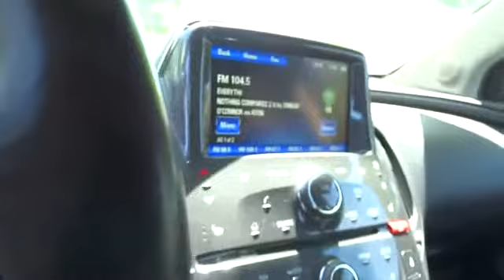2014 Chevrolet Volt San Francisco, Napa, Santa Rosa, Vallejo, Oakland, CA P2357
2014 Chevrolet Volt

CARFAX ONE OWNER**, **DEALER SERVICED**, and **CARFAX CLEAN**. 4D Hatchback. Steady as she goes. Rest assured, this is as steady as they come. Wow, I have done it again. Why do I do these things? Look at the price on this outstanding, fantastic, reliable 2014 Chevrolet Volt! I hope I don't get in trouble for this, but what the heck! Looks and smells like new. No door dings or scratches on this baby - it is immaculate. It appears that the owner has always stored this vehicle inside and given it the extra attention that a magnificent vehicle like this deserves.
ARMREST CENTER REAR WITH STORAGE,ASHEN GREY METALLIC,AUDIO SYSTEM FEATURE BOSE PREMIUM SPEAKER SYSTEM WITH 7 SPEAKERS INCLUDING SUB-WOOFER ENERGY EFFICIENT SERIES SOUND SYSTEM,AUDIO SYSTEM WITH NAVIGATION CHEVROLET MYLINK RADIO WITH NAVIGATION AM/FM STEREO WITH CD PLAYER AND MP3 PLAYBACK CAPABILITY navigation and USB port 7 diagonal touch-screen display GPS navigation system and Radio Data System (RDS),ELECTRIC DRIVE VOLTEC (149 hp [111 kW] motoring power 273 lb-ft of torque [370 N-m] motoring torque 74 hp [55 kW] generating power) (STD),ENGINE RANGE EXTENDER 1.4L INTERNAL COMBUSTION ENGINE (83 hp [62 kW]) requires premium fuel (STD),JET BLACK SEATS/DARK ACCENTS LEATHER-APPOINTED SEAT TRIM,PREMIUM TRIM PACKAGE includes KA1 heated driver and front passenger seats and DA1 rear seat armrest,SEAT TRIM LEATHER-APPOINTED,SEATS FRONT BUCKET WITH RECLINING SEATBACKS AND ADJUSTABLE HEAD RESTRAINTS (STD),SEATS HEATED DRIVER AND FRONT PASSENGER includes AUTO heated seats (selectable automatic activation),WHEELS 17 (43.2 CM) 5-SPOKE PAINTED ALUMINUM (STD),Mirrors outside heated power-adjustable body-color manual-folding with integrated turn signal indicators,Steering wheel leather-wrapped,Chevrolet MyLink includes Bluetooth streaming audio for music and select phones; voice recognition for phone music and radio; Pandora Stitcher and Siri Eyes Free voice recognition smartphone compatible; Gracenote (Playlist+ Album Art),SiriusXM Satellite Radio is standard on nearly all 2014 GM models. Enjoy a 3-month trial to the XM Premier package with over 140 channels including commercial-free music all your favorite sports exclusive talk and entertainment. Welcome to the world of satellite radio. (IMPORTANT: The SiriusXM Satellite Radio trial package is not provided on vehicles that are ordered for Fleet Daily Rental ( FDR ) use. If you decide to continue your service at the end of your trial subscription the plan you choose will automatically renew and bill at then-current rates until you call to cancel. See SiriusXM Customer Agreement for complete terms at siriusxm.com. Other fees and taxes will apply. All fees and programming subject to change.),Travel Link a suite of services designed to enhance the time spent in your car brings a wealth of useful information into your vehicle and right to your compatible vehicle navigation system. Reach your destination smarter with SiriusXM Travel Link. Detailed fuel price information current and forecasted weather and local movie theater listings start times and ratings. for more information. (Sirius XM Satellite Radio Traffic and Travel Link subscriptions sold separately or as a package after trial period. If you decide to continue your service at the end of your trial subscription the plan you choose will automatically renew and bill at then-current rates until you call to cancel. See SiriusXM Customer Agreement for complete terms at siriusxm.com. Other fees and taxes will apply. All fees and programming subject to change. Not all vehicles are capable of receiving all services offered by SiriusXM. Current information and features may not,Brakes 4-wheel antilock 4-wheel disc electro-hydraulic power with StabiliTrak regenerative system,Tire Pressure Monitor System,OnStar 3 years of Directions and Connections plan includes Automatic Crash Response Stolen Vehicle Assistance Roadside Assistance and Turn-by-Turn Navigation (Visit onstar.com for details and system limitations.)